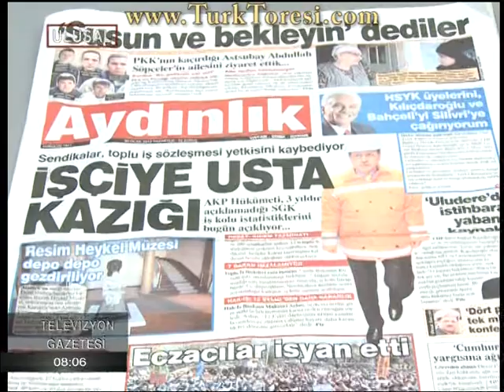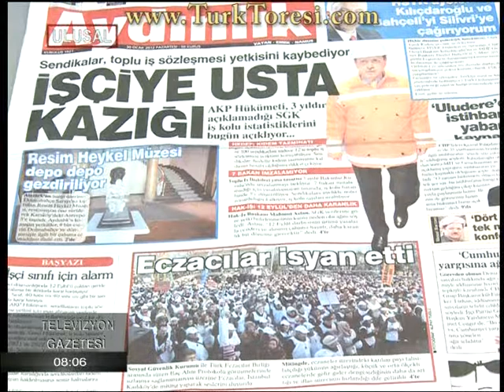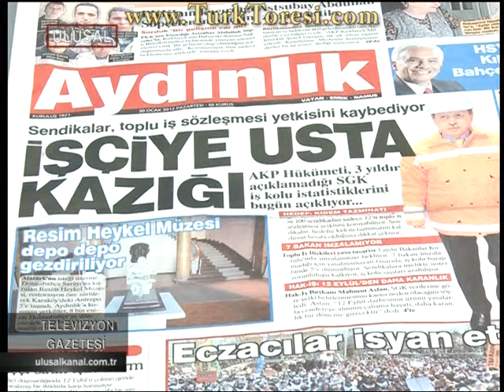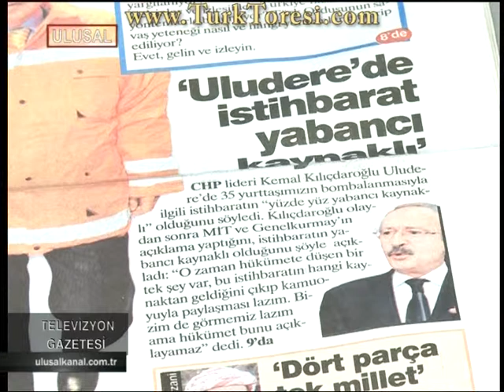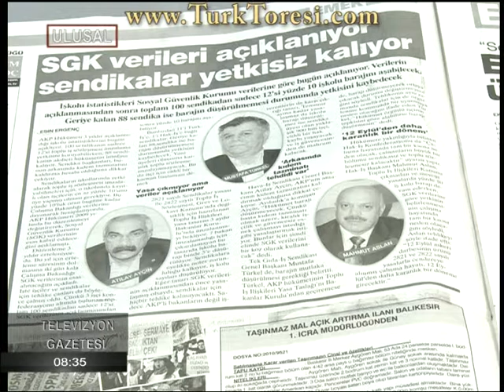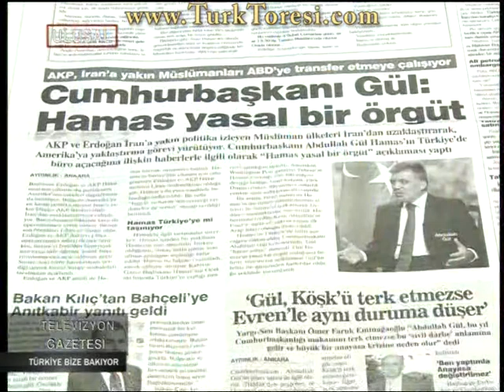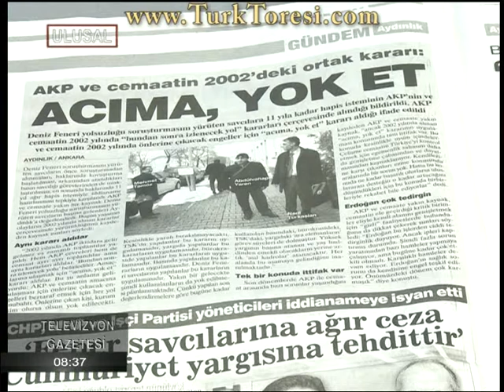tvgazete 12 01 30